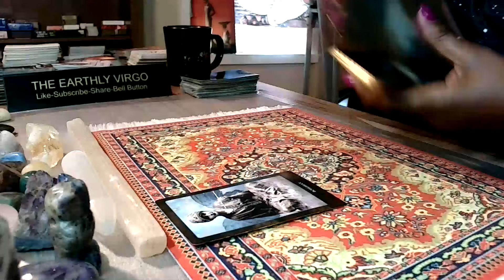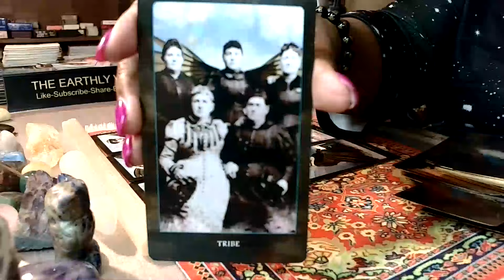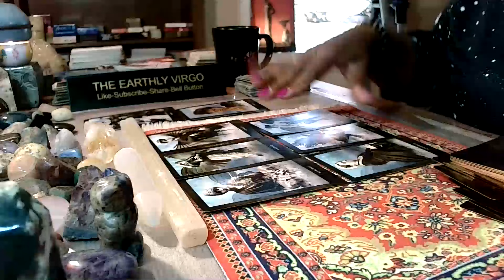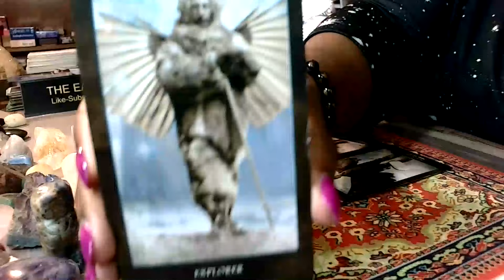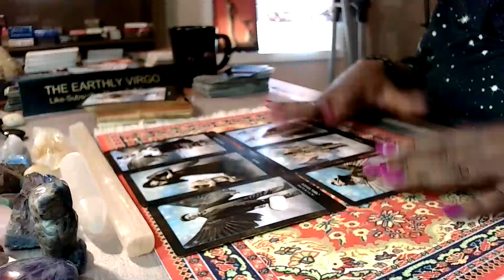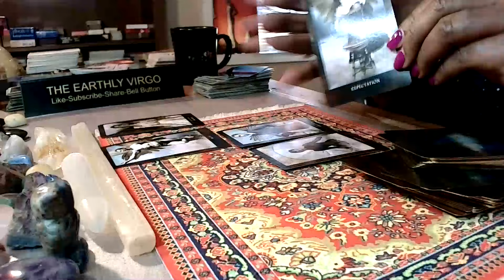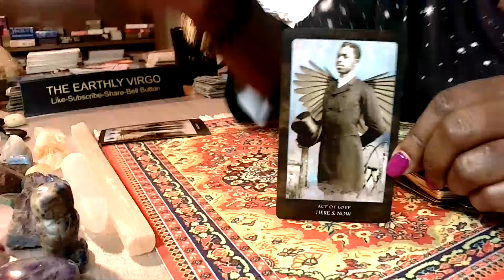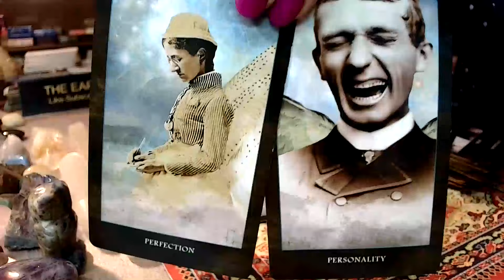Your Beloved Ones Dear Virgo ♍️ Are Sending A Message For You To Open Your Heart ❤️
Personal Reading Options:

EMAIL ADDRESSES 💌💌💌💌💌💌💌💌💌💌💌💌💌💌💌💌💌💌💌💌💌💌

OR

PAYMENT OPTIONS

Your reading will be sent to you in a private youtube link that only you will be able to see. There is always a five-day wait for your reading. If I can get your reading to you in an earlier time frame,I will. If you pay for a phone reading, we will set up a timeframe for your reading. Thank you so much for allowing me to tap into your energy!!